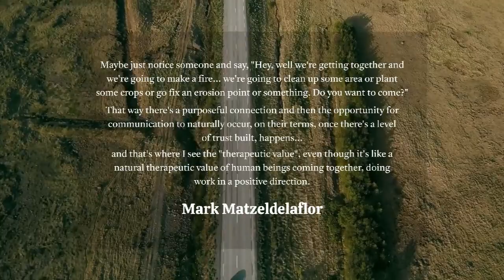E39: Trust, Trauma and Reality w/Mark Matzeldelaflor, Former US Navy Seal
Community is build on collaboration, creativity and trust.

Our guest today is Mark Matzeldelaflor, a former Navy Seal and founder of Guardian Grange, a veteran-powered regenerative agriculture and healing network.

He shares thoughts from his journey, unfolding a life which has navigated themes of organisation, disorder and trauma.

Reflecting on how life in the military posed challenges for re-integrating with ‘reality’, he speaks candidly on the impact of trauma in his community - underlining his passion and motivation for enriching the land and the lives of veterans through the work of Guardian Grange.